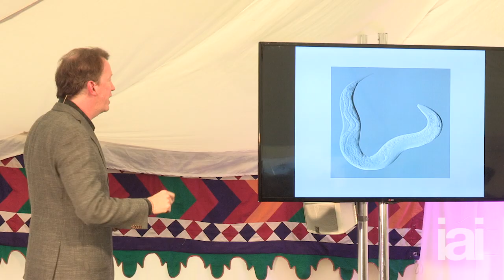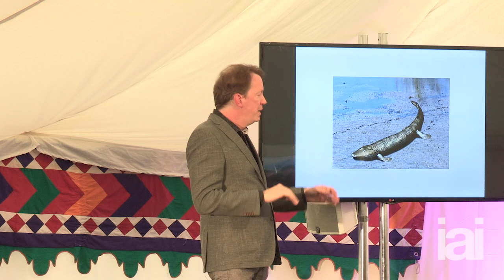What Is Consciousness | Sean Carroll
How can we explain consciousness?  Pioneering physicist and humanist, Sean Carroll describes how Physics can explain what it is to be conscious.

How do life and meaning emerge from physical stuff? Sean Carroll argues that the universe is made of stories, not atoms.

The IAI offers a host of different platforms where you can watch and debate the big issues that matter:

We also have extensive discussions on our Facebook and Twitter pages